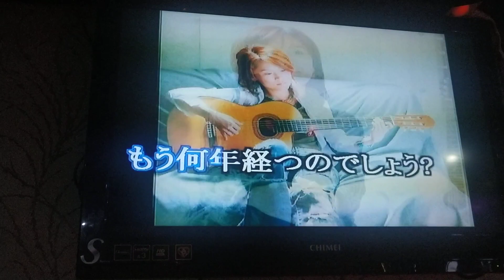趙姐翻唱 こころのうた 唄 あさみちゆき {朱攝影} ~聖誕快樂~ [富士櫻卡拉OK]環境幽靜歌聲會友。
聖誕鐘聲漸漸接近啦！祝福好友大家聖誕平安喜樂!!! Merry Christmas and Happy New Year !!! Froehliche Weihnachten und ein glueckliches Neujahr !!!